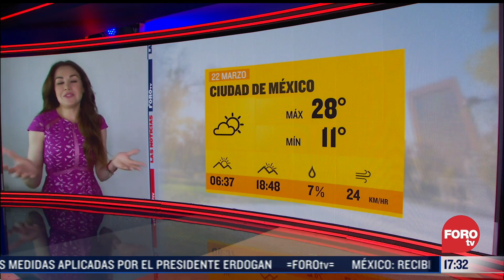Pronóstico del Tiempo en México con Mayte Carranco al 22 de marzo de 2021 - Las Noticias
Se registran valores máximos de temperaturas en Chihuahua y Guerrero; el frente frío número 44 está recorriendo el norte del país, en el noroeste las rachas de viento superan los 100 kilómetros por hora. Se esperan temperaturas máximas en la CDMX.

NOTICIEROS TELEVISA

FOROtv